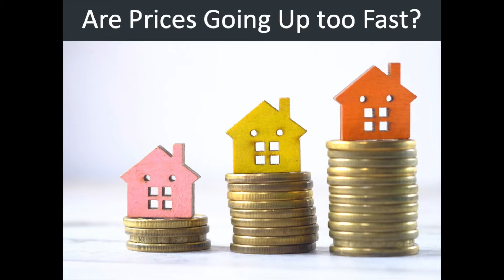Are We Headed toward a Housing Bubble - Ask the Broker Show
Today Richard and David talk about the speed at which the prices of homes are rising, and if that is an indication that the housing market is in a "housing bubble", and if that bubble will burst.